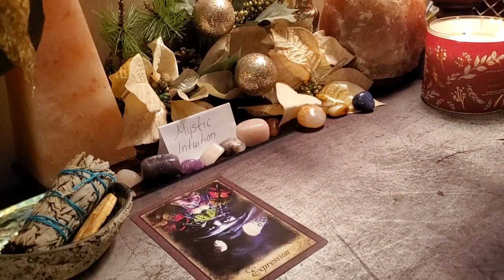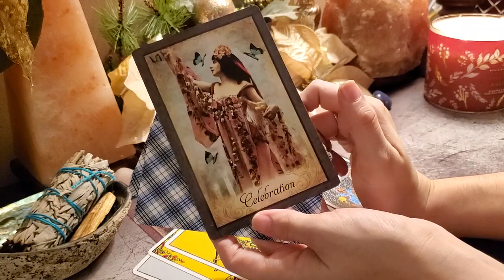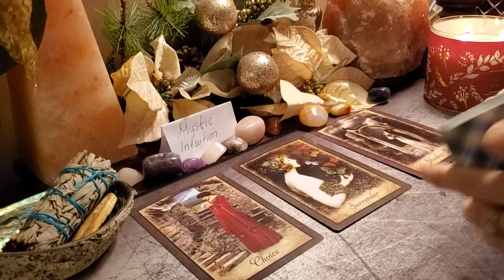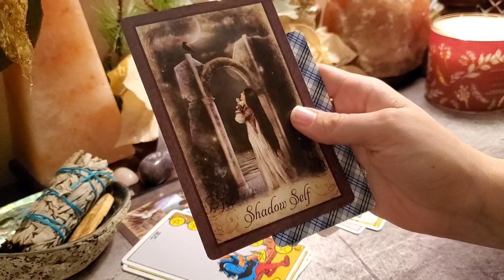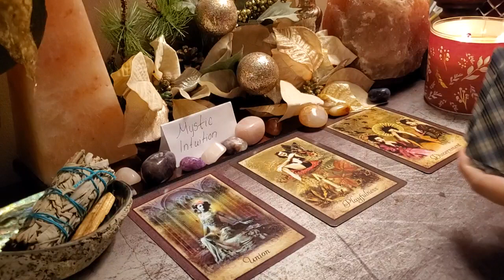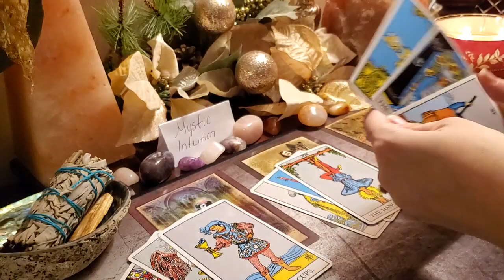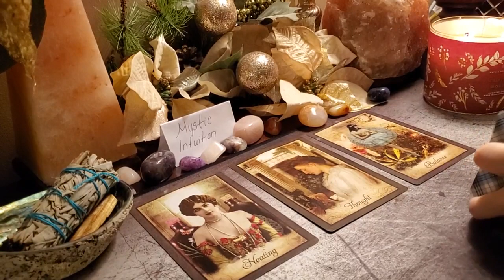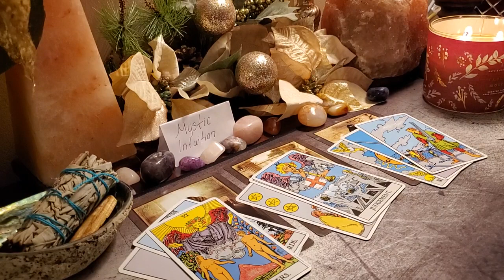ALL SIGNS: Next 72 Hours! 🌬🌍🔥🌊 February 21-23 , 2020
This is a general reading and it will not resonate with everyone. Please check your moon, rising and venus signs for additional messages. Keep in mind that time is fluid and whenever you view this is when you are meant to hear the message. Thank you so much for your support. Time stamps listed below!

🔮 TIME STAMPS:
🌬 *AIR MESSAGE* 1:18
♊ Gemini 2:28
♎ Libra 3:35
♒ Aquarius 4:46
🌍 *EARTH MESSAGE* 7:19
♉ Taurus 8:55
♍ Virgo 10:15
♑ Capricorn 11:21
🔥 *FIRE MESSAGE* 14:14
♈ Aries 16:00
♌ Leo 16:48
♐ Sagittarius 17:45
🌊 *WATER MESSAGE* 20:33
♋ Cancer 23:04
♏ Scorpio 24:33
♓ Pisces 25:18

Decks Used:
Monthly Schedule:
Week 1 - Monthly Zodiac
Week 2 - Twin Flame Reading
Week 3 - Mid Month Zodiac
Week 4 - Monthly Singles

Monday: Pisces, Aquarius, Capricorn, Sagittarius
Tuesday: Scorpio, Libra, Virgo, Leo
Wednesday: Cancer, Gemini, Taurus, Aries
Thursday: 72 Hour Weekend Reading